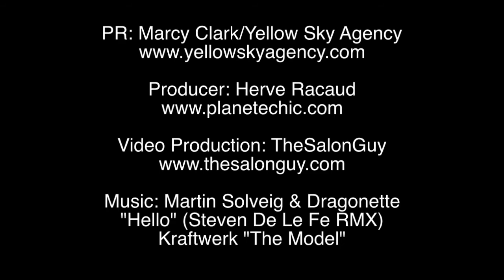Boyko & Co. - Espen Salberg Firmato Show 2012 NYC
New York, NY. February 2012. Planete Chic's Official New York Fashion Week event at Open House Gallery.

FIRMATO Espen Salberg made its New York debut with its Autumn/Winter 2012 Collection titled "The Scent of A Woman".  Hair and makeup by Boyko & Co.

Video Produced by:
TheSalonGuy